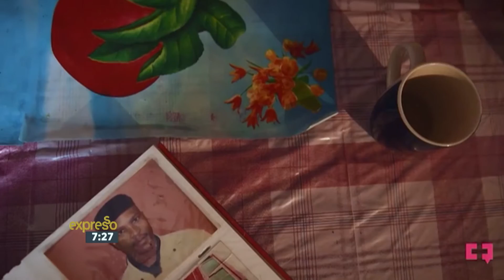BEAUTIFUL NEWS with Selvin Govender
Mercedes-Benz South Africa has embarked on another ambitious project, and this time it is to spread Beautiful News South Africa at 16:14 everyday for the next year!